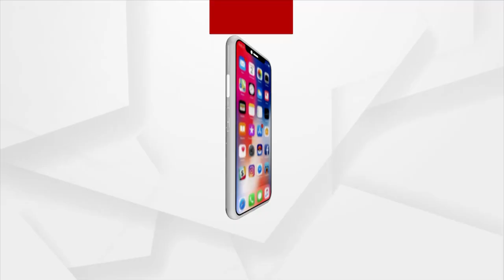A Small Boy's Reaction At Nayapalli Durga Puja Mandap